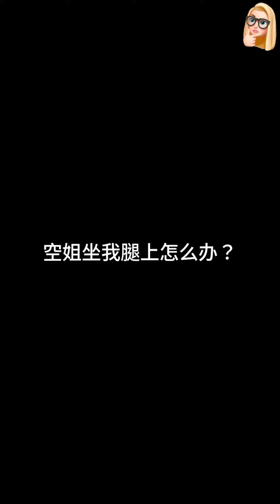ATTRACTIVE FLIGHT ATTENDANTS COMPILATION 33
기내 안내
air hostess
air stewardess
Nylon Pantyhose